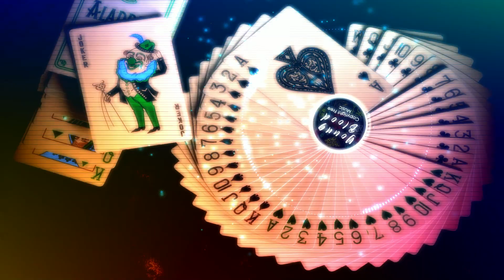JOKER [free flp] free beat +100% free download | young blood music | Enjoy !!!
[free flp]  Free beat - Joker Beat FLP | free download |  young blood music | beat free download,
beat free flp,  flp beat free download', flp projects free download,